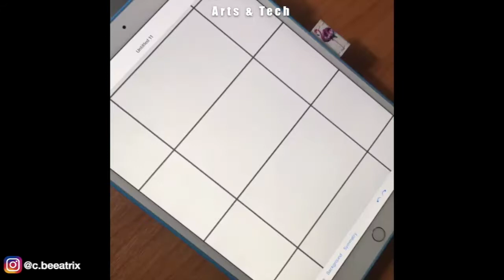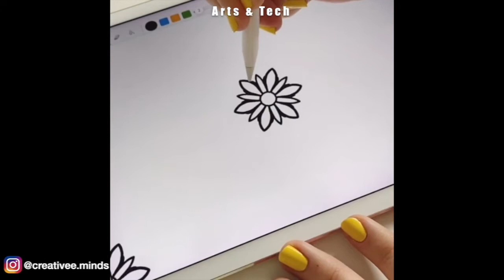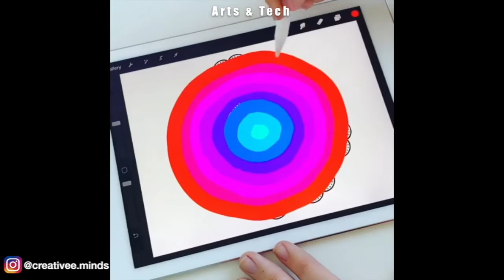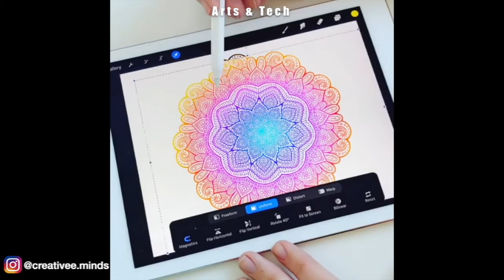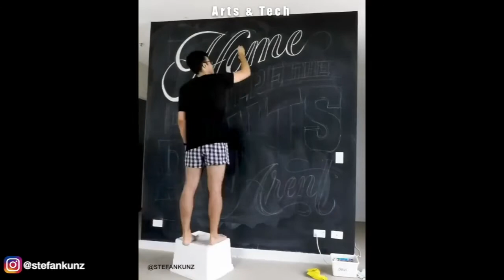Amazing Art Skills Talented People The Talent The Creativity of These People is A Whole New Level #6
Do not hesitate to visit these incredible artists to see their complete work! These artists demonstrate that art is a work of creation, precision, but also a real passion which can take different forms of expression. In this unique art compilation, you will share with these talented artists, their creativity and their incredible ideas. Whether drawing, painting, sculpting or even using calligraphy, these artists are simply talented because they have developed over time unique art skills and creativity in addition to simply having a natural talent.